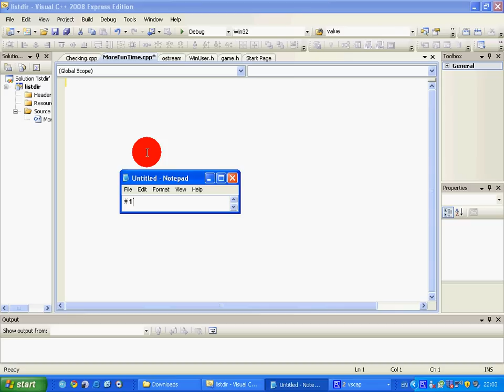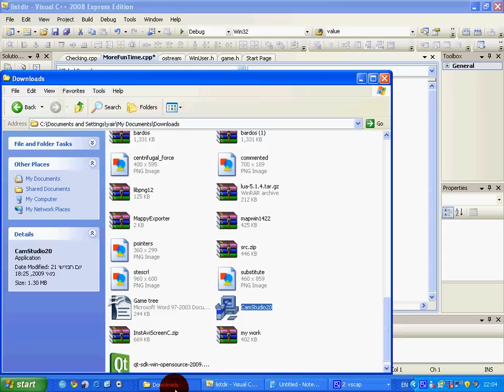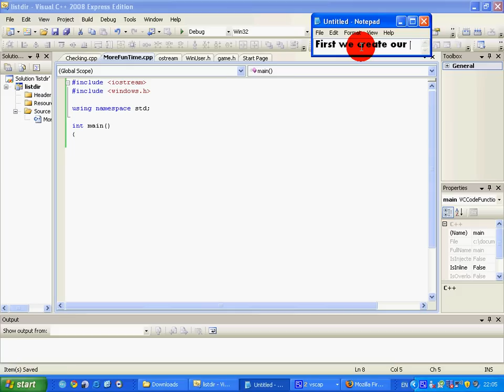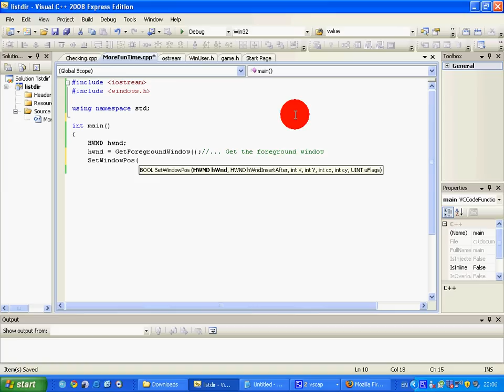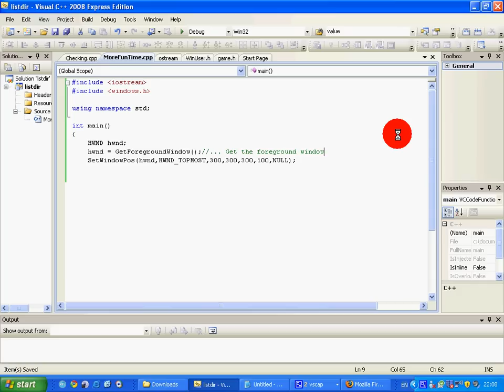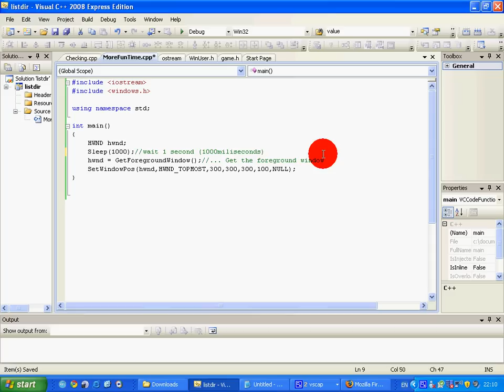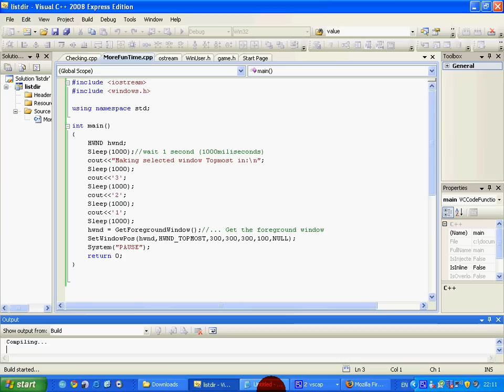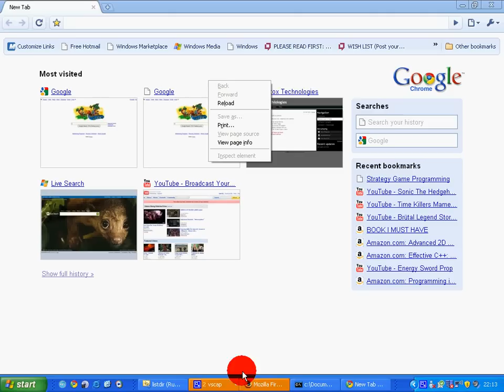Simple Windows Programming Tutorial in C++ - Set a window's position(WIN32 API)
This example only works on Windows (using WIn32 API)

Not for first-timers!

What you would like to see next?

Used in this video:

Win32 and COM development functions:

GetForegroundWindow();
Get the window which is currently in the foreground (most of the time is the currently-selected window)

SetWindowPos(
HWND
Window handle,
HWND
Z order(background,middle,foreground),
int x
X position on screen,
int y
Y position on screen,
int CX
Width of window,
int CY
Height of window,
UINT uflags
Specifies the window sizing and positioning flags.

Windows API(Application Programming Interface)

HWND-
A Window handle, used to gain access to a window...

Standard Library.

std::cout   //std:: is replaced by initiating "using namespace std;"  in the beginning of the program.

std::system/system(const char* command);
Tells the command processor( in our case, CMD) to execute a command( same as just writing the command in the shell itself)

Sleep(__in  DWORD dwMilliseconds);
Suspends the execution of the current thread for N milliseconds.